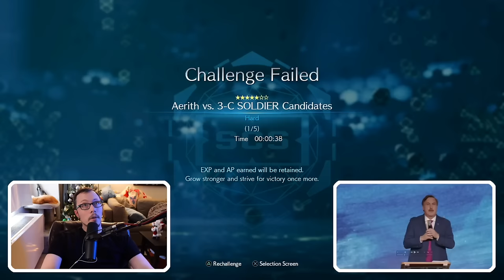is mike lindell lying about literally everything? | h3h3 vs Lindell | P1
Get my book (Understanding Jehovah's Witnesses):
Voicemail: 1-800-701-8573